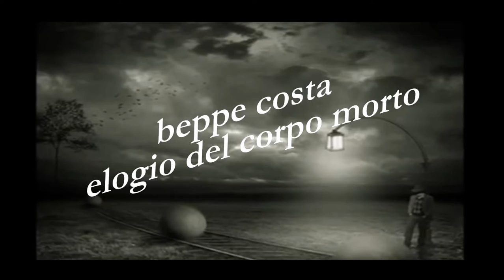beppe costa, testo e voce: elogio del corpo morto; musica Roberto Procaccini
beppe costa, testo e voce: elogio del corpo morto;
musica Roberto Procaccini (Lobbe)
immagini video: Stefania Battistella